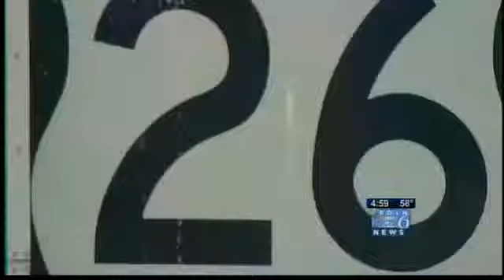Local father dead after speeding Mercedes hits his Mazda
KOIN's Chris Woodard reports from the scene of this fatal Gresham crash.